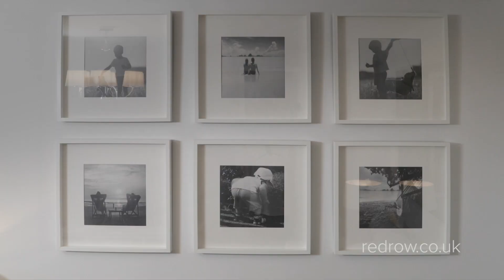Redrow Quality and Specification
Find your nearest development today to discover the Redrow quality for yourself.